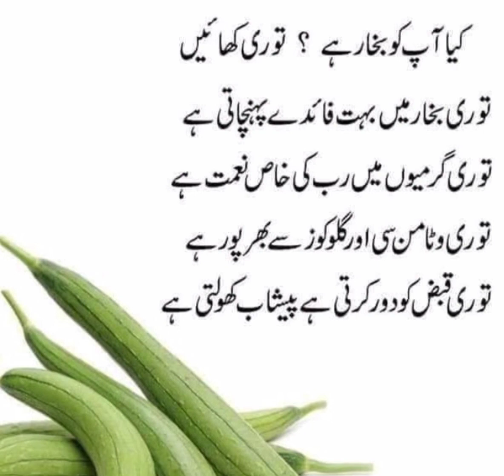turi khane k faide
All kind of beautiful Novels ony channel
Complete novels, urdu novels, lovestories , romantic stories, jinn ki kahaniyan, vampire diaries
Vampire Based lovestory, parizaad, horror Stories, purisraar Kahani, and gangster Novels, and requested novels also.